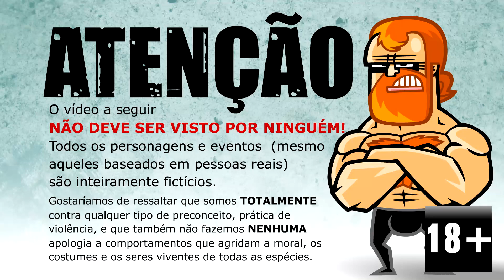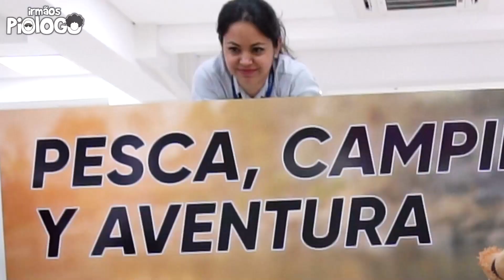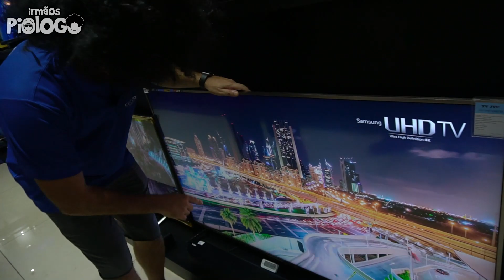19 Tons Pinga na Cellshop 🍺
Ricardo Piologo vai para o Paraguai e é convidado a conhecer a loja CellShop, porem enfrenta vários desafios e até tido de Air Soft!

☻►Quer Mandar algo? Mande aqui:
Irmãos Piologo
Caixa Postal 622
Indaiatuba-SP
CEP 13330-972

☻► JOGO Avaiana de Pau Infinity GRÁTIS Android iOS: goo.gl/0MLK69

☻►JOGO A TRETA dos Irmãos PIologo Android (iOS e WP em breve!)